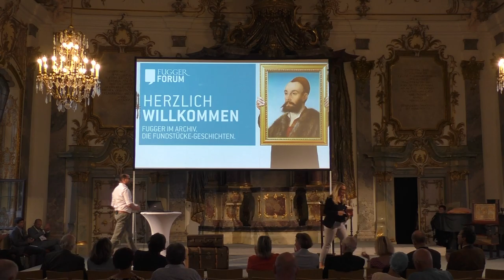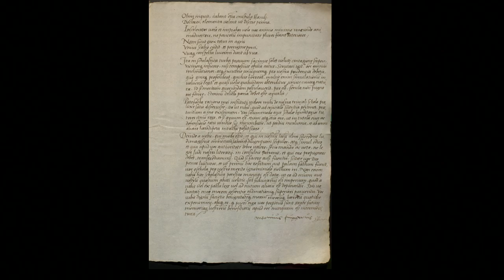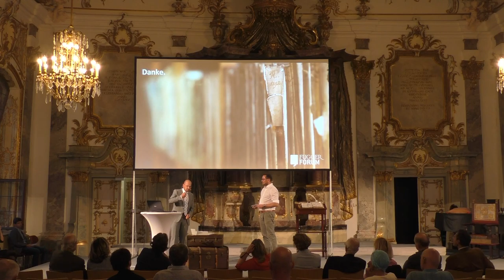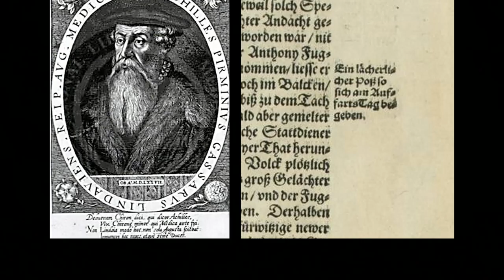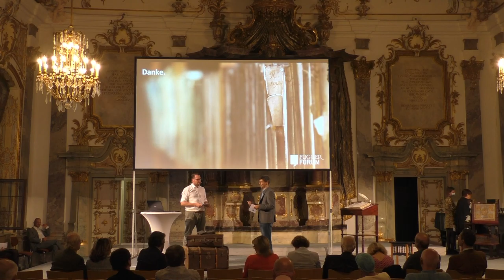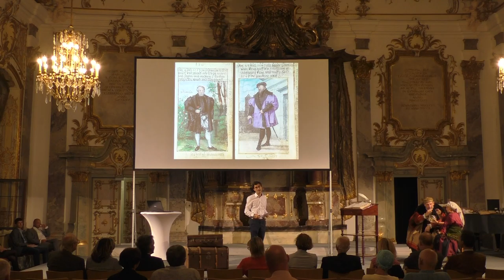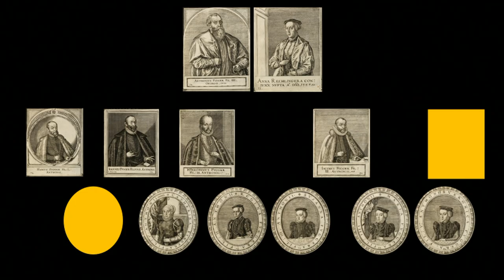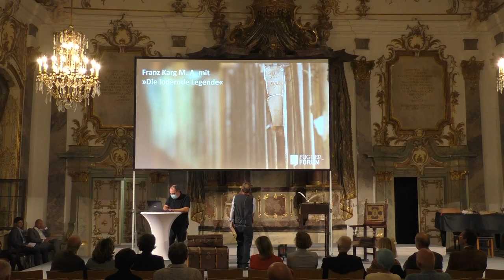Fugger Forum "Anton Fugger - Der geheime Champion"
Fugger im Archiv.
Die Fundstücke-Geschichten

Ein Bild von einem Neffen: Anton Fugger übertraf in mancher Hinsticht sogar seinen höchst erfolgreichen Onkel Jakob. Die Historiker des Fuggerachrivs und ein weiterer Kollege aus dem Augsburger Stadtarchiv präsentieren Fundstücke, die nahezu unglaubliche Geschichten über diesen Mann erzählen. Untermalt werden die Storys von bunten Tableaux Vivants - bestens einstrudiert und dargesellt vom Enseble "Augsburger Patrizier - Tanz und Geschichte".